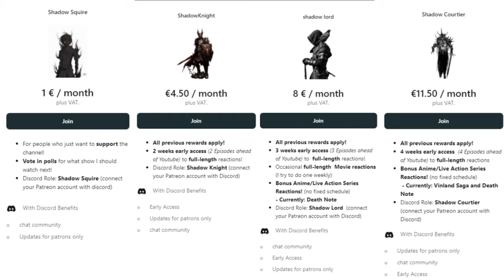KANAO'S DEPRESSING PAST.. - Demon Slayer 1x25 REACTION - "Tsuguko, Kanao Tsuyuri"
Demon Slayer Reaction. Tsuguko, Kanao Tsuyuri.

❗This is not a market subsitute ! Please support the official release❗

❗Early Access, Full Length Reactions, exclusive content and Movies:❗

Chapters
0:00 - Intro/Recap
1:42 - Reaction
14:13 - Outro/Discussion